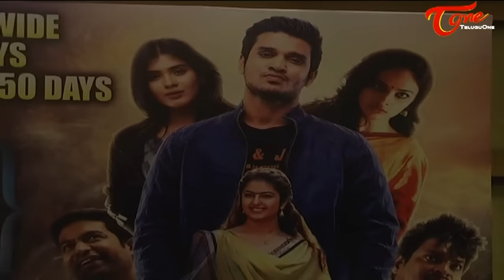Ekkadiki Pothavu Chinnavada Success Meet | Nikhil, Nandita Swetha, Hebah Patel, Avika Gor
Dil Raju & Daggubati Suresh Babu at Ekkadiki Pothavu Chinnavada Movie Success Meet. Casting Nikhil Siddharth, Hebah Patel, Nandita Swetha and Vennela Kishore. Music by Sekhar Chandra. Directed by VI Anand. Produced by PV Rao.